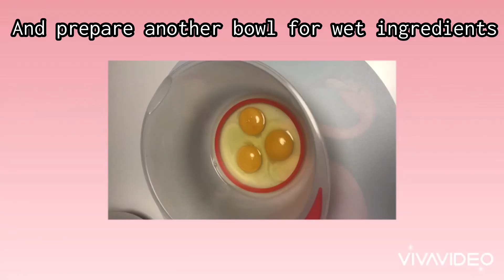NO ADDED SUGAR CHOCO CUPCAKES | Easy Recipe by Glezl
Hello there! Let’s bake again! Another easy recipe from me for you guyz to try👩🏻‍🍳 Please watch!

NO ADDED SUGAR CHOCO CUPCAKES! For the dry ingredients you’ll need: 1 cup all purpose flour, 1 cup sweetened cocoa powder, 1 tbsp baking powder, 1/4 tsp salt. For the wet ingredients you’ll need: 3 eggs, 1/4 cup milk, 1/4 cup vegetable oil.

Thank you! Stay safe and healthy everyone! God bless ❤️